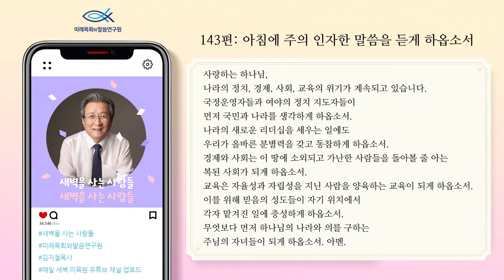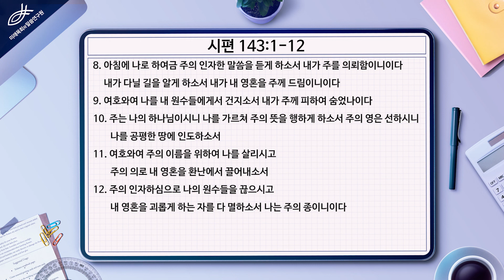새벽을 사는 사람들 | 김지철 목사 | 시편강해 | 시편 143편